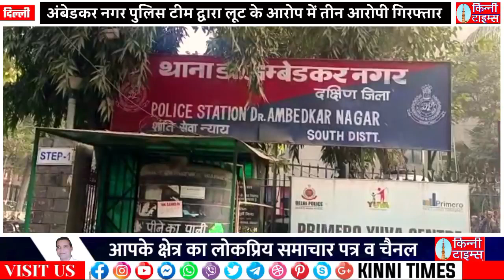Ambedkar Nagar !! लूट के आरोप में तीन आरोपी गिरफ्तार !! Crime News